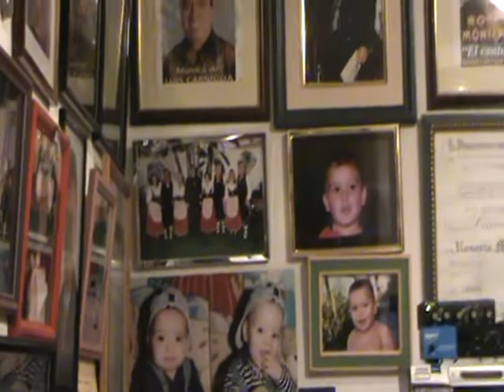Los Nietos 7 Cantando !!!!